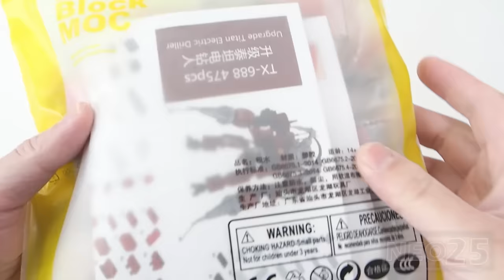LEGO Skibidi Toilet Multiverse | Upgraded Titan Drillman | Skibidi Multiverse Unofficial Lego Set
LEGO Skibidi Toilet Multiverse | Upgraded Titan Drillman | DOM Studio's Skibidi Multiverse Unofficial Lego Set Collections

NEO25 Skibidi Toilet Unofficial LEGO Haul Review:
00:29 Upgraded Titan Drillman | Unboxing
00:53 Upgraded Titan Drillman | Speed Build